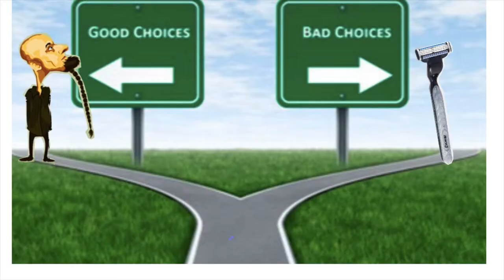NEW Joey Trombone song "Chin Beard"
Showing some chin beard love